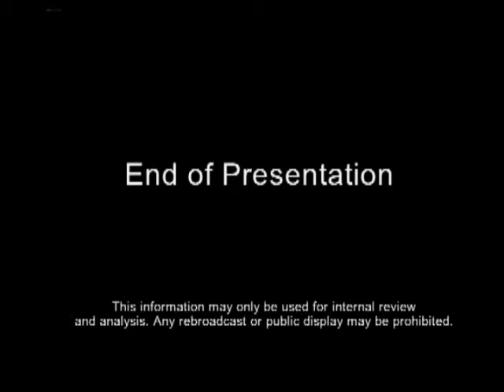CNN Piers Morgan George Zimmerman Deliberations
I was invited to speak on Piers Morgan while the jurors are deliberating in the George Zimmerman Trayvon Martin trial in July, 2013.